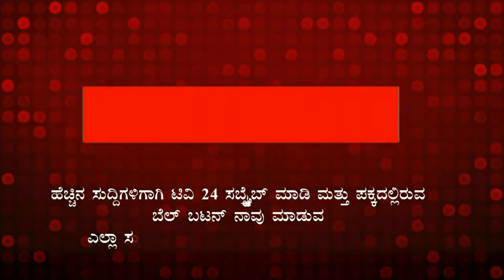ಅಗಲಿದ ಧೀಮಂತ ನಾಯಕನಿಗೆ ದೀಪ ಬೆಳಗುವ ಮುಖಾಂತರ ಶ್ರದ್ದಾಂಜಲಿ|hukkeri|tv24pro